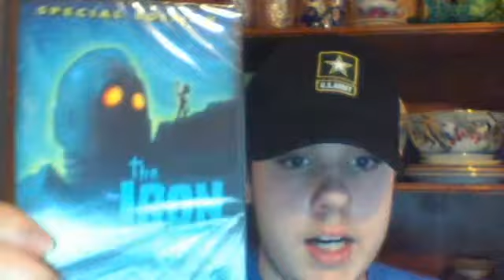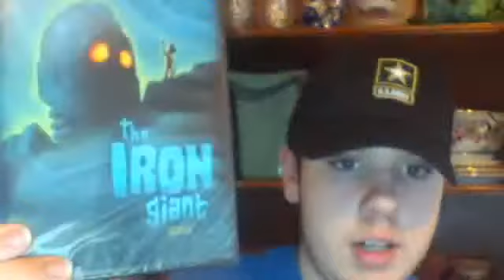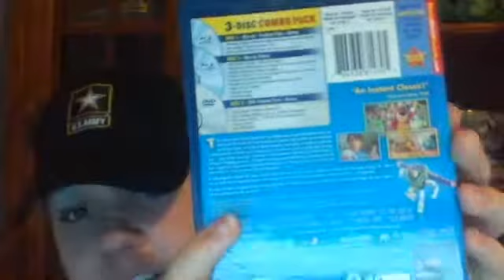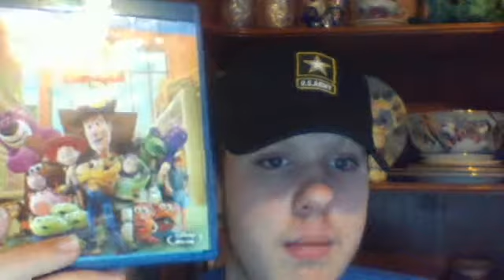DVD and Blu-ray Update 7/25/15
One of these I'm giving to a friend for his birthday tomorrow.